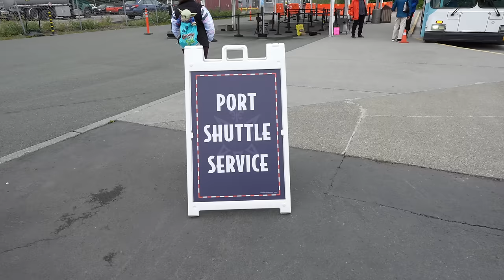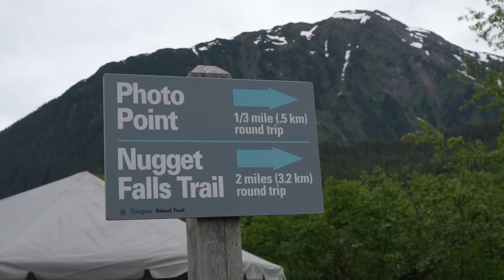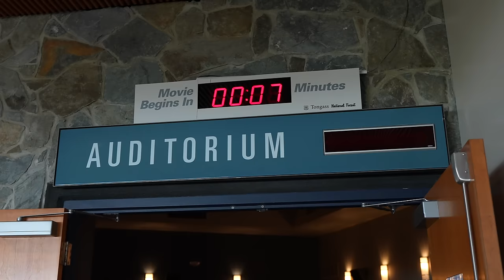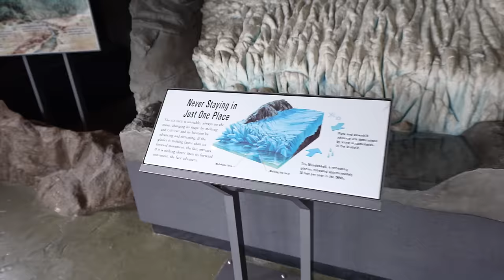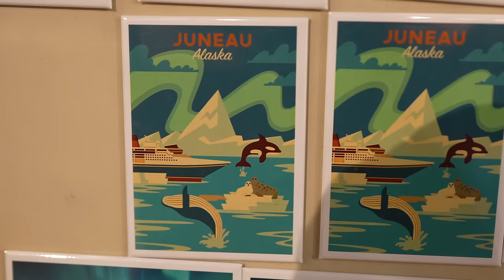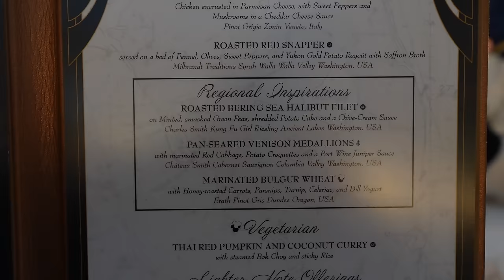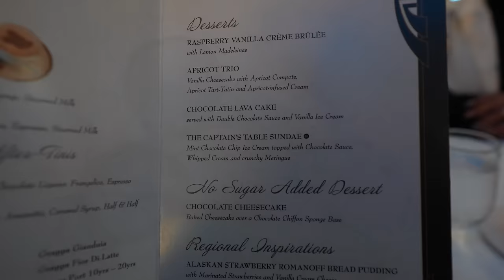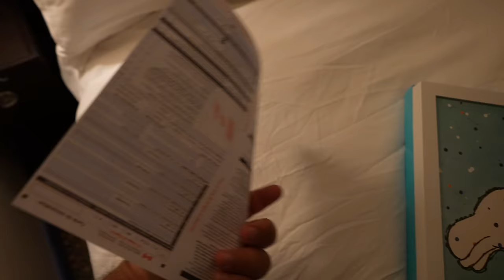Our Visit To The Mendanhall Glacier In Juneau! Alaska Disney Cruise Vlog 5! Disney Cruise Vlog 2023!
Today we are in Juneau Alaska and we explore the Mendenhall Glacier with a hike to Nugget Falls! This was a beautiful hike and a wonderful experience! Then we get back on board the ship for lobster night and a shimmering soiree!